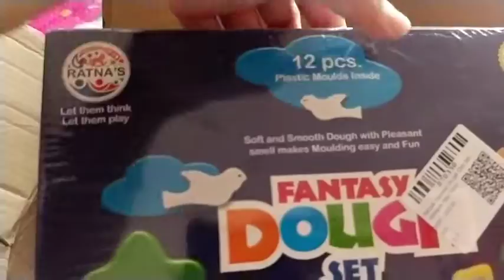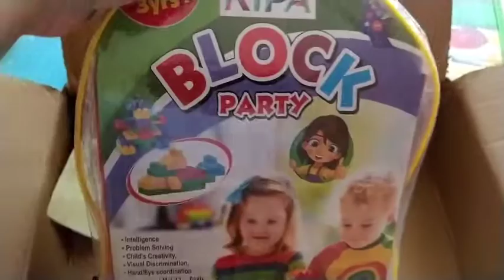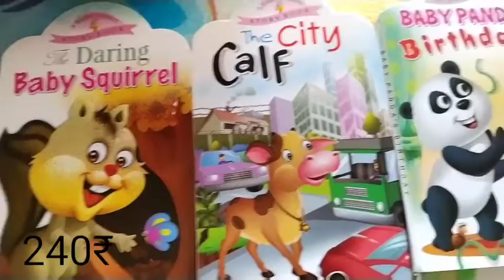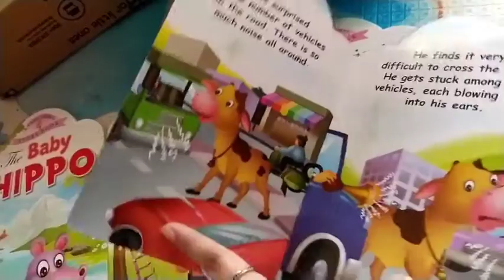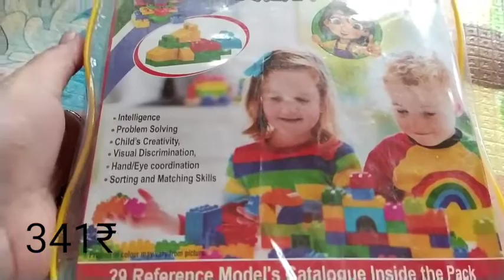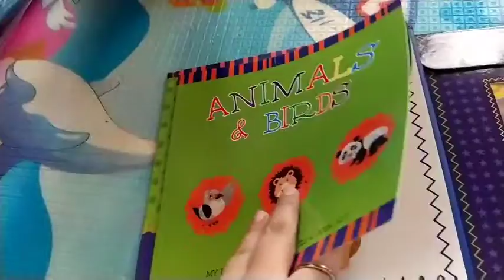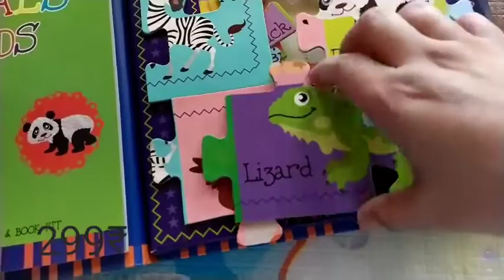FirstCry Haul/Educational Toys Haul Under Budget/Online Shopping Review/Montessori Toys For Toddler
Today I am sharing a haul video from Firstcry. This is a Educational toy video for toddlers of 1to3years of age. Toys are very economical and of good quality.

Product Links 👇🏻